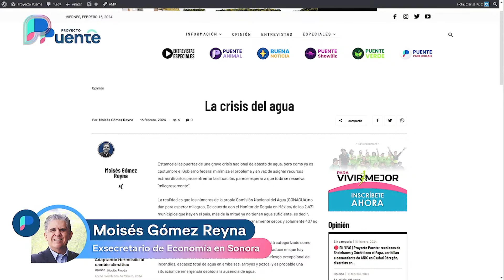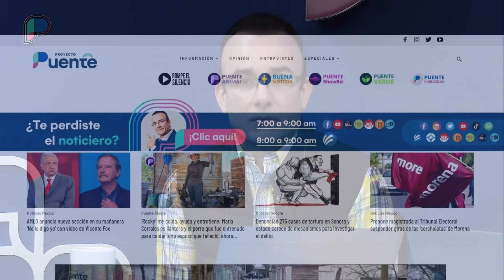Urge que gobierno de AMLO se sensibilice sobre la falta de agua en México: Moisés Gómez Reyna